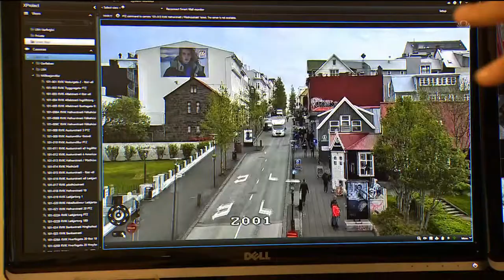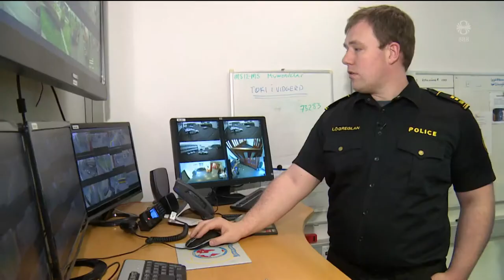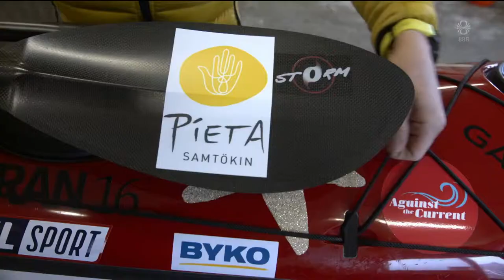Fréttir - 14. maí 2019